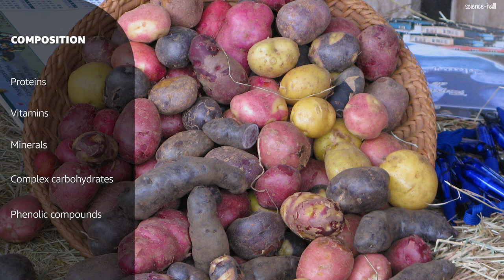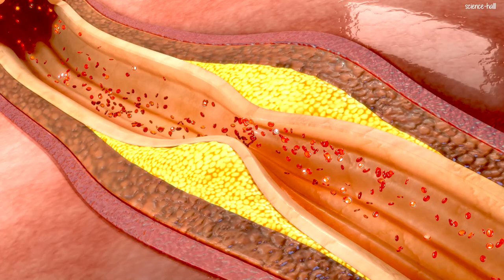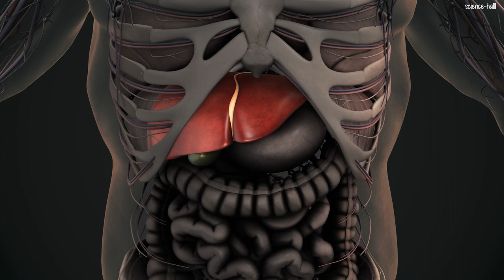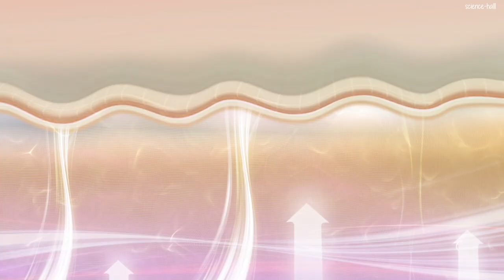I BET YOU DIDN’T KNOW THIS ABOUT POTATOES! HOW TO PREPARE THE BEST REMEDIES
Its nutritional and beneficial content for health includes:
Proteins, whose quality and quantity are comparable to those of rice and wheat.
Vitamins, for example, the B complex and vitamin C, as well as beta-carotene, which is converted to vitamin A in the body.
Minerals, including phosphorous, chlorine, sulfur, magnesium, selenium, iron, and potassium.
Complex carbohydrates, which are a natural energy source.
Phenolic compounds, with broad antioxidant effects. And
Dietary fibers, of important digestive benefits.

Chapters:
00:00 INTRODUCTION
00:07 COMPOSITION
00:46 BENEFITS AND HEALING PROPERTIES
03:58 RECIPES
04:00 RAW POTATO WATER
04:34 POTATO TEA
05:31 STEAMED POTATOES
05:37 POTATO POULTICE
06:00 CAUTION

Without prejudice to the generality of the foregoing paragraph, Stay Healthy and any other of its versions in different languages such us MultiChannel (Spanish language) does not warrant that:
•  The medical information on this website will be constantly available, or available at all; or
•  The medical information on this website is complete, true, accurate, up-to-date, or non-misleading.
Professional assistance
You must not rely on the information on this website as an alternative to medical advice from your doctor or other professional healthcare provider.
You should never delay seeking medical advice, disregard medical advice, or discontinue medical treatment because of information on this video.